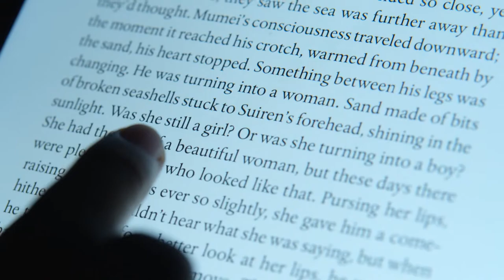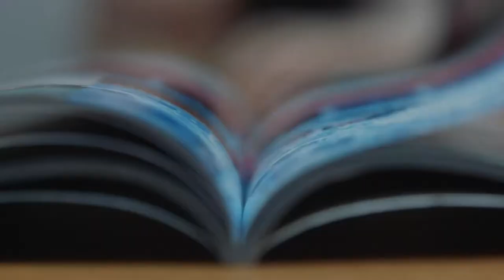Kodansha - Taking Flight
In Kodansha’s century-plus of business, the publisher has introduced audiences to iconic titles like Attack on Titan, Akira, and Pretty Guardian Sailor Moon, not to mention kickstarting the careers of legendary storytellers like Haruki Murakami. But despite all its contributions to global pop culture, Kodansha isn’t exactly a household name.

Now, for the first time in its 112 years as a publishing house, Kodansha has launched a unified brand identity and logo. Teaming up with NYC-based agency Gretel, Kodansha created a branding it hopes will bring consistency to its many products.

This new direction is heralded by the “Taking Flight” video, directed by Juan Cabral, whose litany of previous ads includes Cadbury’s iconic drumming gorilla - follows the migration of stories from Kodansha, as they take flight across the city and eventually the world.

CREDITS:

Client: Kodansha

Agency: Gretel
Principal & Founder: Greg Hahn
Executive Creative Director & Partner: Ryan Moore
Creative Director: Sue Murphy
Art Director: Josh Engmann
Copywriter: Thomas Kemeny
Agency Producer: Nicole Schofield
Account Director: Kerry Griner

PRODUCTION COMPANY: MJZ
Director: Juan Cabral
President/Executive Producer: David Zander
Executive Producer: Emma Wilcockson
Line Producer: Natalia Mussolana
Director of Photography: Leandro Filloy
Production Designer: Sebastian Orgambide
Service Production Company: Labhouse (Argentina)

EDITORIAL:
Editor: Emiliano Fardaus
Assistant Editor: Daniel Prync
Post Producer: Julieta Fernández Castagnino

Music Producer: Gio Lobato

COLOR: MPC

Colourist: Jean-Clement Soret

VFX / FINISHING: UNTOLD STUDIOSCreative Director: Diarmid Harrison-Murray
VFX Sups: Bruno Fukumothi & Amir Bazazi